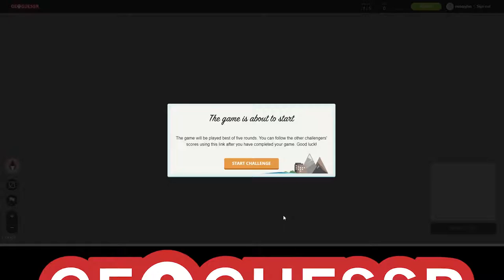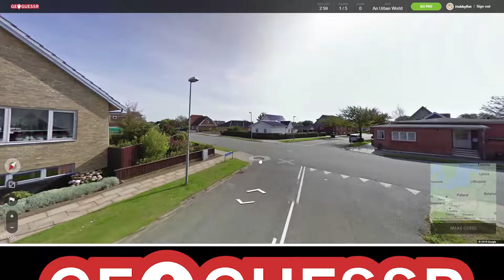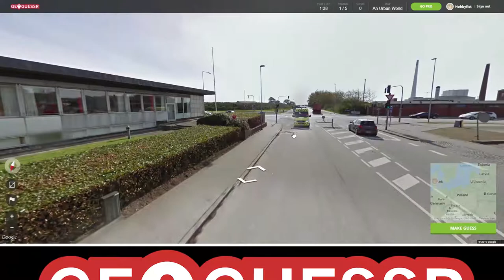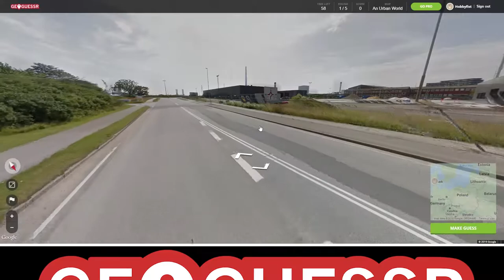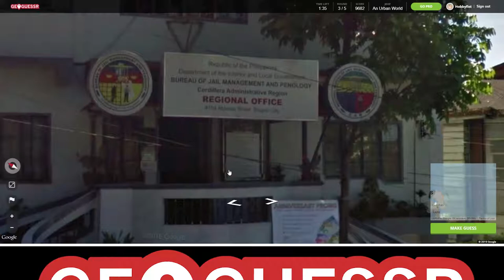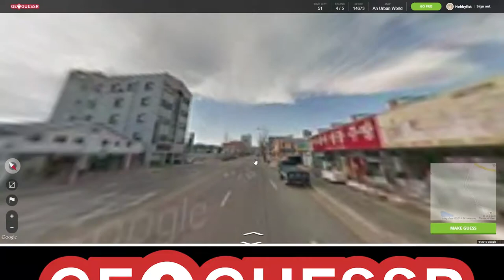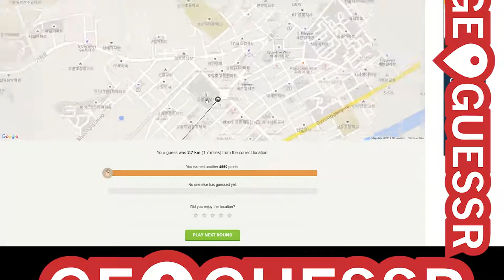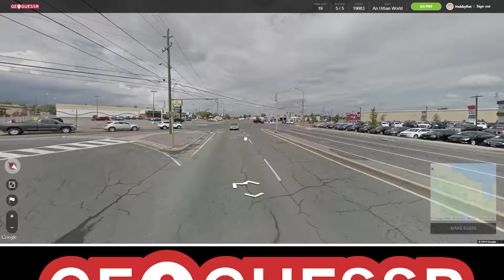Hobbyfist Geoguessr - [Part 143] Weekend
Friday on a thursday.